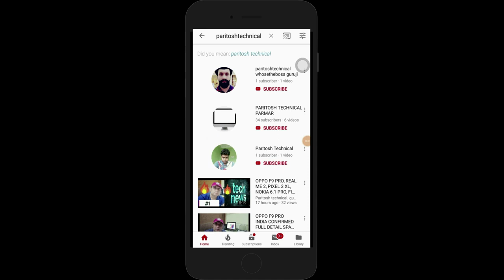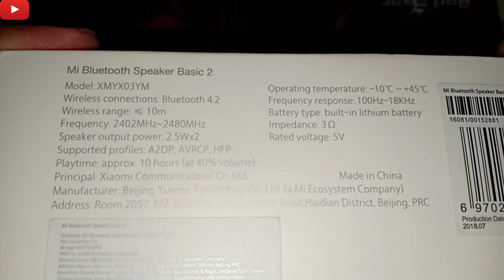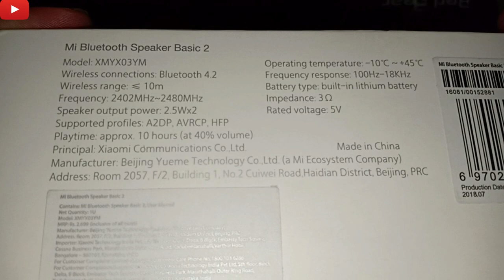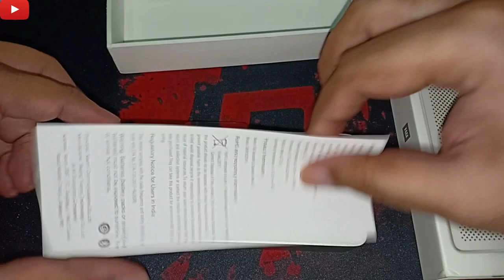Xiaomi MI Bluetooth Speaker Basic 2, review - अच्छा है, VERY LOUD SPEAKER, Rs. 1,599 India 🔥🔥🔥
Mi Bluetooth Speaker Basic 2 review - अच्छा है Rs. 1,599 🔥🔥🔥🔥
iaomi launched their next Bluetooth Speaker called the Mi Bluetooth Speaker Basic 2 and here is the review of the same. This speaker is light weight, portable and on a full charge delivers up to 10 hours of non-stop entertainment. Is it worth for Rs. 1,599 ? find out.

Like the older Mi Bluetooth Speaker this new Basic 2 speaker also does an excellent job. There are two speakers inside and the sound output is pretty loud and the quality is really good, even at full volume.

Mi Bluetooth Speaker basic 2 got a new look with white and silver color combination that blends well and gives a royal look. It not only looks great but also sounds great. The button position as well as the ports position have been changed if you compare this with older Mi Bluetooth Speaker.

Battery life is pretty good, there is built in mic you can use it to make / receive calls and if need be you can also use a audio cable connected to the Aux in port.

Mi Bluetooth Speaker Basic 2 review
Mi Bluetooth Speaker Basic 2 Specifications

Inside the box : Speaker, user manual
Speaker weight : 237 grams
Dimensions :  154.5mm × 60mm × 25.5mm
Build and Finishing : Excellent, using Aluminum frame, Silver / White (glossy) combination, curvy design
Bluetooth Version : V4.2, 10m range
Connectivity : Bluetooth, Aux in and micro USB port to charge built in battery
Supported : A2DP, AVRCP, HFP
Charging : 5V / 1A
Battery life : 10 hours with 40% volume, up to 5 hours with 100% volume
Speaker Impedance : 3 Ω
Frequency Response : 100Hz — 18KHz

Mi Bluetooth Speaker Basic 2 design
Performance

The performance was as good as I experienced with the older Mi Bluetooth speaker. Now this Mi Bluetooth Speaker Basic 2 is using Bluetooth 4.2 compared with Bluetooth 4.0 on the older one, this will help get a better battery life.

Mi Bluetooth Speaker Basic 2 back glossy white

There is LED notification light. The power on / off button can be used to switch on / off this speaker and can also be used to pause / play. The volume buttons are just to change the volume, you cannot use those to control media.

Mi Bluetooth Speaker Basic 2 buttons
Verdict

Another excellent portable Bluetooth speaker than you can buy and it does come for an attractive price tag of Rs. 1,799. These speakers are long lasting, I am still using the old Mi Bluetooth Speaker.

Mi Bluetooth Speaker Basic 2 is available on Mi.com website for Rs. 1,599.